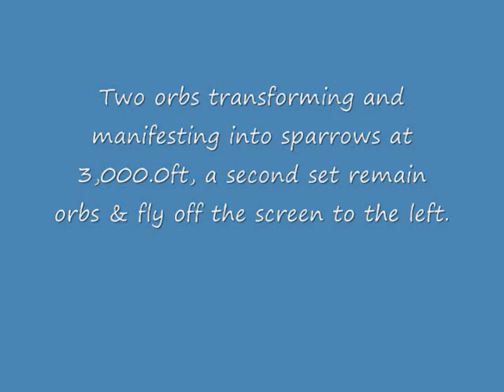INTERDIMENSIONAL ALIENS, 08.06.12@10.15AM_.wmv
New gigantic supersonic interdimensional extraterrestrial entity is the first clip in the video - filmed above 50,000.0 feet.  There was more than a few but were too fast to get more of them on video.  They flew a tight single line formation - close together.  Their speed was extreme.  The entities were larger than a passenger jet and a great deal faster.  There is a clip where orbs are transforming and manifesting into sparrows at 3,000.0 feet altitude.  There is a clip showing a transparant orb cluster on a power line giant tower with sets of black orbs flying by the tower.  At the end, the clip shows a black & white mixed orb cluster in flat down position on the first flat roof(in the foreground) and more orbs are visible all over the building in the background.  Watch this video to the end.  Thank you for viewing.